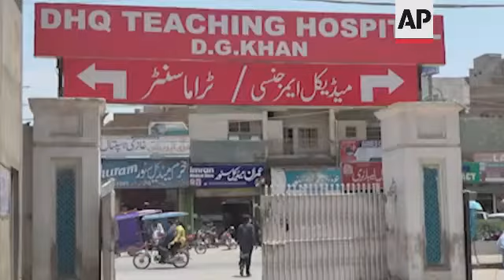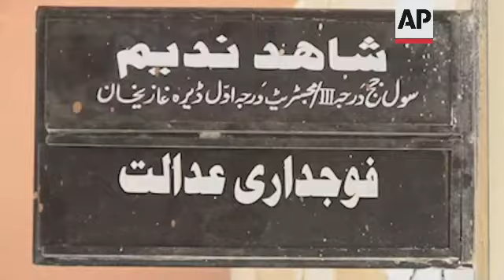Police arrest at least two people in alleged rape case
RESTRICTION SUMMARY:
ASSOCIATED PRESS
Dera Ghazi Khan – 19 July 2022
++QUALITY AS INCOMING/NIGHT SHOTS++
1. Military police standing guard in front of medical ward, detainee, and American woman inside for medical check-up at District headquarter hospital, Dera Ghazi Khan
2. Zoom in detainee inside room
3. Right pan detainee face covered escorted by military police
ASSOCIATED PRESS
Dera Ghazi Khan – 20 July 2022
4. Signboard reading DHQ (District headquarter) Teaching hospital, D.G. Khan, where police brought detainee and American national to hospital previous night
5. Mid of hospital
6. SOUNDBITE (Urdu) Sheikh Israr, Former Deputy Mayor:
"There are strict restrictions for foreigners to enter in Dera Ghazi Khan. Our tradition is old, and it is the Baloch culture. In our tradition, a guest cannot be abused. The second thing is that she was in D.G. Khan in the last two months, and she visited Fort Munro. There is no information with anyone, not even the security agency has information, I don't know what was her objective in visiting Dera Ghazi Khan? I condemn her gang rape."
7. District courts D.G. Khan
8. Police van inside court complex
9. Name plate: "Shahid Nadeem, civil judge, magistrate, Dera Ghazi Khan"
12. Exterior of court
13. SOUNBDITE (Urdu) Malik Aftab Saqib, lawyer:
"Without evidence and proof I can't comment before the time. As I briefed you earlier, in rape cases according to the law, section 376 PPC (Pakistan penal code) will be applicable and for videos, which were shot by a woman, section 292B will be applicable."
14. Medium shot of military police officers
15. Wide of exterior of military police station
STORYLINE:
Pakistan's police have arrested at least two people after a 21-year-old American woman reported she was gang raped at a hotel when she was visiting a tourist resort in the eastern Punjab province, officials said Wednesday.
The detainees included the woman's host, who took her to a hotel in Dera Ghazi Khan, a district in the Punjab province where she says she was sexually assaulted this week, according to an initial police investigation.
The woman arrived in Pakistan three weeks ago, according to police. The Associated Press does not typically name victims of sex abuse.
Police say they are still investigating to determine how the woman was lured and taken to a hotel by the two men accused of raping her. The woman earlier stayed at the home of one of the alleged attackers for five days.
The U.S. Embassy in Islamabad told The Associated Press that its consulate in Pakistan's city of Lahore was ready to provide consular services to the victim.